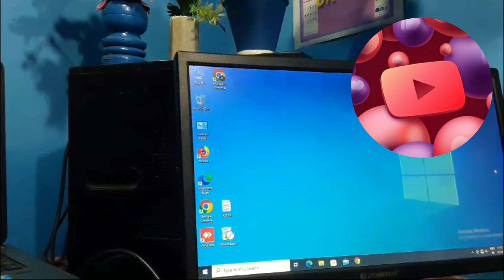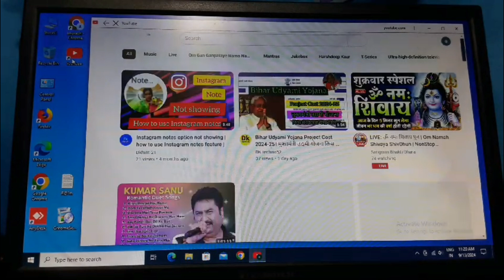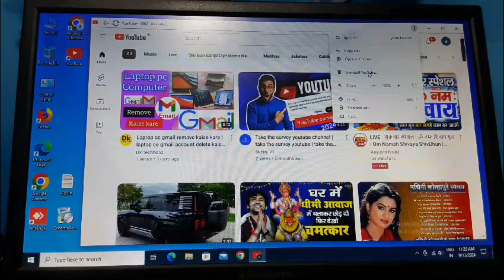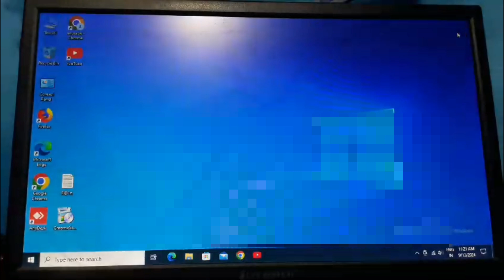Laptop me YouTube kaise chalaye | laptop me YouTube install kaise kare | pc computer me youtube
Video me mene bataya hai laptop pc computer me YouTube kaise chalaye kaise install kare